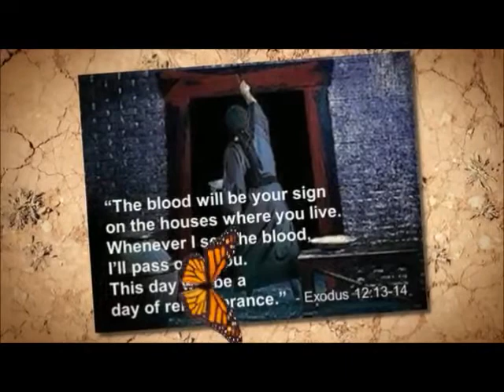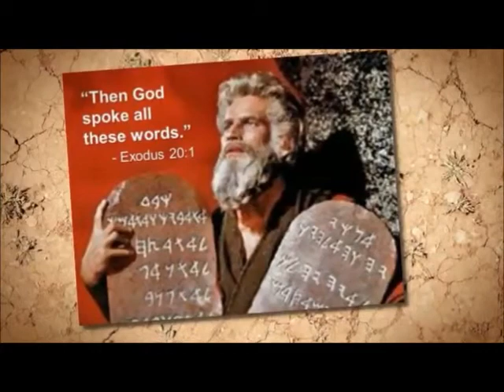"Wilderness Escape" Series - Asbury United Methodist Church, Sioux Falls, SD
The Asbury United Methodist Church, Sioux Falls, SD, will echo the theme from summer Vacation Bible School – Moses and the “Wilderness Escape” – during September 2014.  Worship at 8:00 and 9:00 a.m. Praise & Worship at 11:15 a.m.

September 7 – “God Saves Us, So Trust God”
(Exodus 12:1-14 - Passover)
September 14 – “God Is With Us, So Trust God”
(Exodus 14:19-31 - Crossing the Red Sea)
September 21 – “God Gives Us What We Need, So Trust God” (Exodus 16:2-15 - God gives Manna & Quail)
September 28 – “God Guides Us, So Trust God”
(Exodus 20:1-4,7-9,12-20 - Ten Commandments)

What was it like to be God’s people just after their nail-biting escape from slavery in Egypt?  There was certainly great joy found in liberation and freedom.  There was also extreme hardship and struggle.  Through it all, the people were challenged to trust God.  The challenge continues today!